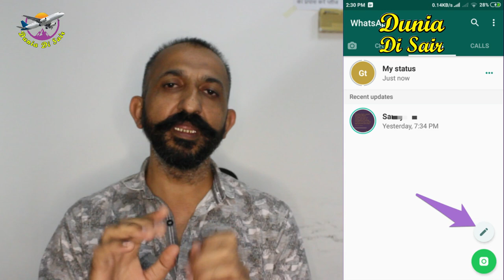अगर IMMIGRATION पकडे तो क्या करें EXPLAIN by Dunia Di Sair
milestone
starting 10 December 2019